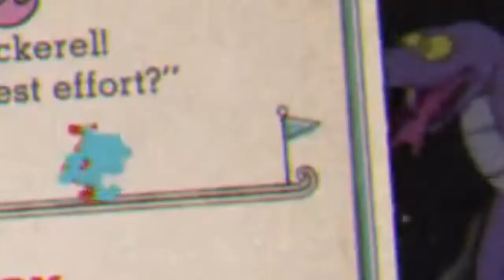Głośny film. Cuphead #6 Co-Op w/Bizkos